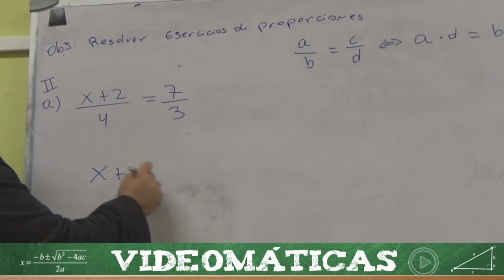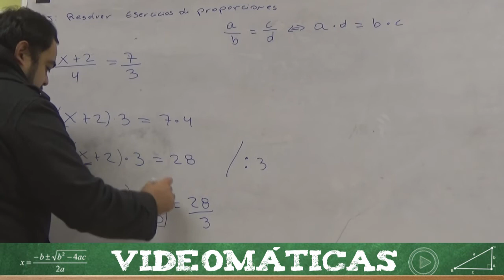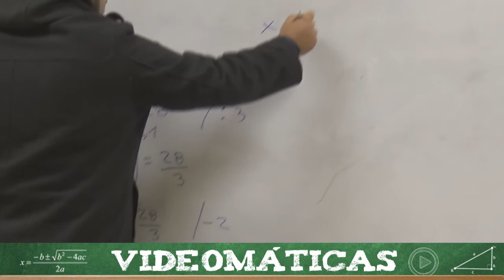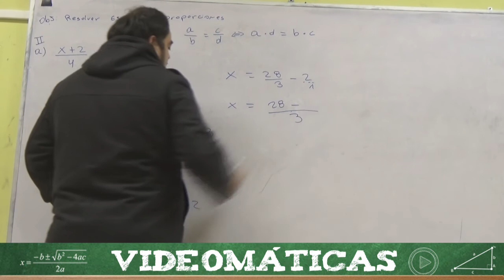ejercicio a, proporcion, utilizando propiedad fundamental